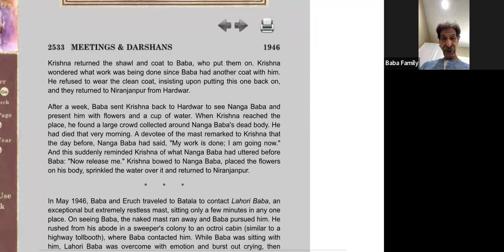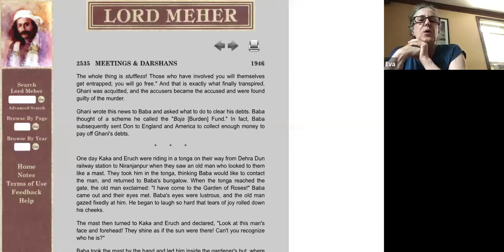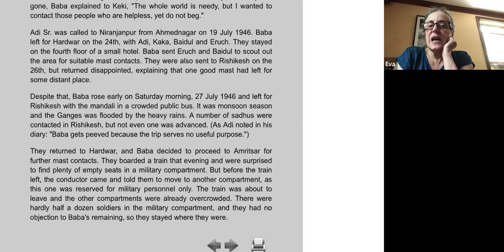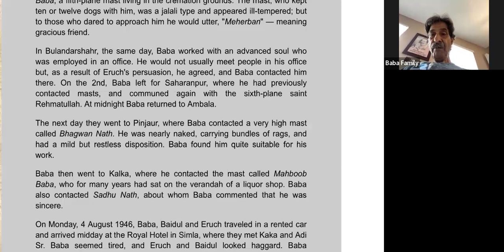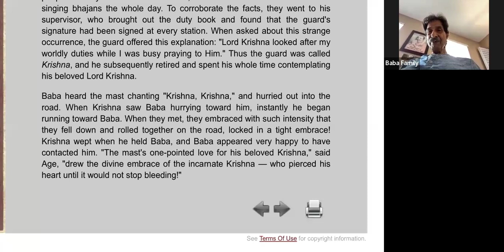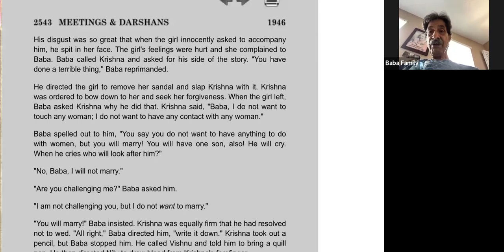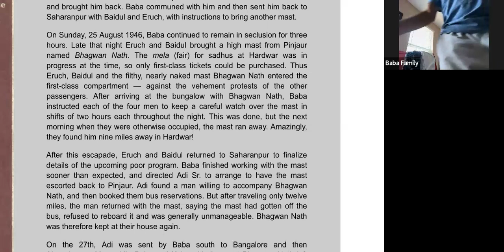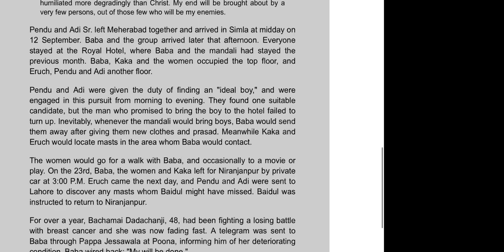LORD MEHER Reading group - pages 2533, June 20, 2024, live on Baba Zoom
A group to read Lord Meher from cover to cover! The book will be screen shared into the meeting, so you don't need to own the book.